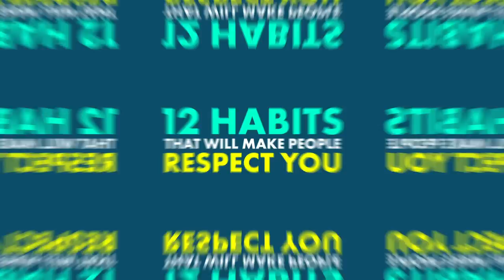12 Habits That Make People RESPECT You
Today, you will learn how to make people respect you. If you want to gain respect in life, you must understand these principles.

How to Reset the Way Others See You to Get More Respect

Are You Too Nice? Ways to Gain Appreciation & Respect

Chief Editor: Tristan Reed
Voice Over: Troy W. Hudson